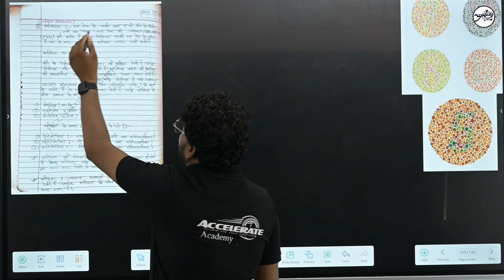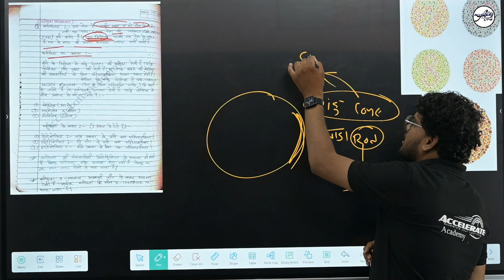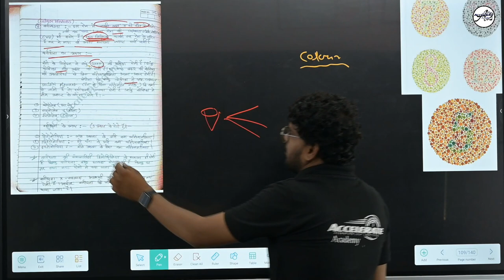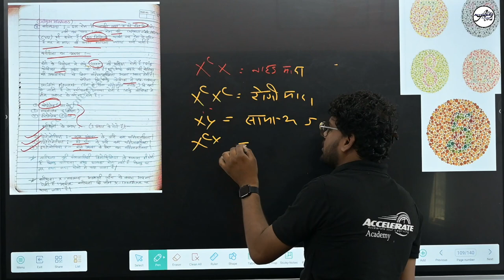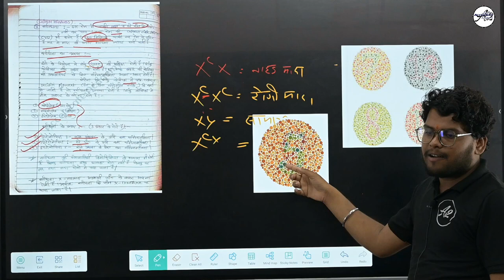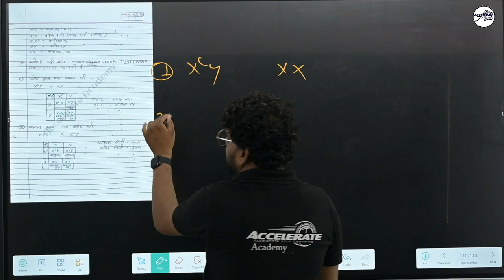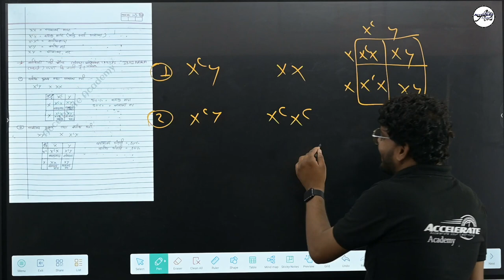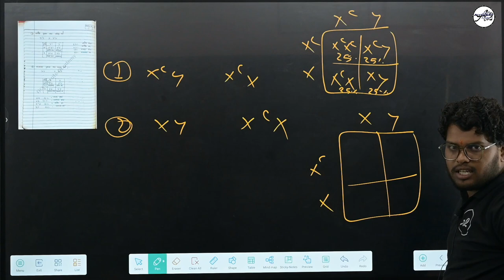वर्णांधता (colour blindness) complete genetics class 12th